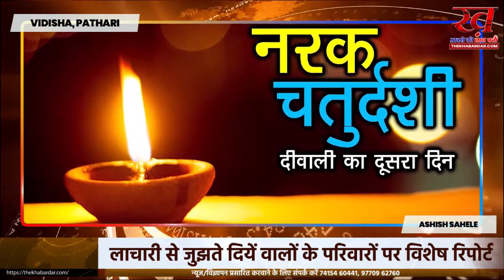Vidisha Pathari लाचारी से जुझते दियेंवालों के परिवारों पर विशेष रिपोर्ट,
लाचारी से जुझते दियें वालों के परिवारों पर विशेष रिपोर्ट
भारतीय सांस्कृतिक परंपरा,के वाहक एक एक रुपये को मोहताज, गाँव-गाँव पैदल जाके दीपक व मटका बेचने को मजबूर नहीं मिलता सही मूल्य
देशभर मे दीपावली की तैयारिया जोरों से चल रही है लोग अपने घरों को सजावटी लाइट से जगमग कर रहे है लेकिन इस सबके बीच जैसे जैसे आधुनिकता ने अपने पैर पसारे अपनी संस्कृति के वाहक मिट्टी के दिए बनाने वालों के रोजगार पर खतरा मंडराने लगा,और आज मिट्टी के बर्तन बनाने वाले हजारों परिवारों के घरों मे दिवाली मनाने का बड़ी मुस्किल से जुगाड़ हो पता है,देश के साथ साथ विदिशा के पठारी नगर के ग्रामीण क्षेत्रों में दीपोत्सव की तैयारी में जुटे है इस बार 4 नवंबर को दीपावली का त्योहार है . दिवाली को लेकर लोगों की तैयारियां पूर्ण हो चुकी हैं दिवाली में घर को सजाने संवारने के लिए कई सज्जो सामान बाजार में बिकने लगे हैं जिसमें मिट्टी के दिए बनाने वाले प्रजापति समाज के लोग भी उसी उम्मीद मे दिवाली पर्व की तैयारियों में व्यस्त हैं की इस साल कुछ ज्यादा दिए बिक जाएंगे और उनका घर भी इस साल अच्छे से दिवाली मना पाए, दो साल के कोरोना लोककड़ों के बाद इस वर्ष पूरा परिवार दीए बनाने में लगा है नगर में कुछ परिवार आज भी अपनी संस्कृति और परंपरा को बचाए रखे हैं यह सभी परिवार मिट्टी के बर्तन और दीप बनाने का कार्य कर रहे हैं लेकिन युवा पीढ़ी आय काम होने के कारण अपने पुश्तैनी कामों सेया तो मुह मोड चुके है या बेहद गरीबी मे गुजर कर रहे है दिए बनाने वाले  हरी प्रजापति ने बताया कि बहुत दूर से काली मिट्टी लाता हूं फिर दीपक और गर्मी के बर्तन एवं अन्य सामग्री बनाकर पैदल नगर एवं गांव गांव बेचने जाता हूं आज तक किसी भी जनप्रतिनिधि शासन प्रशासन के लोगों ने कोई भी सुविधा प्रदान नहीं की आधुनिकता ने दियों की कीमत कम कर दी है अब लोग दिवाली पर मिट्टी के दियों की जगह बिजली के प्लास्टिक से बनाए जाने वाली झालर की ओर रुख ले चुके हैं लिहाजा मिट्टी के दीयों की खरीदारी पहले से कम हो गई है मिट्टी के भी दाम बढ़ गए हैं जबकि भट्टी में पकाने के लिए  जलाए जाने वाली लकड़ी एवं अन्य सामग्री की भी कीमत डेढ़ गुना हो गई है बाजार में कई तरह के रोशनदान बल्ब आने लगे हैं जिसके चलते मिट्टी के दीए जलाने में लोग ज्यादा दिलचस्पी नहीं लेते हैं जब हमारे संवाददाता ने जाकर उनके हाल जाना तो ऐसे परिवार आज भी काफी पिछड़े दिखाई देते है  जहां सरकार हर व्यक्ति को हर सुविधा देने का वादा करती है वही ये परिवार आज भी समाज की मुख्य धार से कोशों दूर है ,तो आए ऐसे परिवारों के दिए से अपने घर जगमगाए। हम उम्मीद करते है आप सब के सहयोग से इस साल इस दिए वालों के घर भी दिवाली पर जगमगाएंगे खुशियों से बने रहिए द खबरदार न्यूज के साथ
विदिशा पठारी से आशीष सहेले की रिपोर्ट